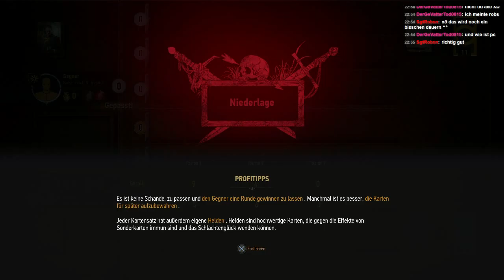Erstmal Yu-Gi-Oh spielen | The Witcher 3: Wild Hunt #03 | Stream ReUpload [HD/DE/FACECAM]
Diesmal zocken wir The Witcher 3 : Wild Hunt im Stream
Wir können im Letzten Teil der Geralt Saga versinken
Sei Live dabei auf: Twitch.tv/BloodyAceZockt

Auf der Suche nach seinem Mündel Cirilla, nach der großen Liebe Yennefer von Vengerberg und auf Kriegsfuß mit der Wilden Jagd bereisen wir als der berühmte Weiße Wolf, Geralt von Riva eine riesige offene Welt und verdienen unsre Brötchen (bzw. Waffen und Rüsten) mit der Jagd nach allerlei Monstern und Ungeziefer. Denn das ist nunmal der Job eines Hexers.

Unterstützt mich doch mit eurem Feedback und eurer Kritik.
Ein Abo und/oder Like hilft mir natürlich auch weiter ;D